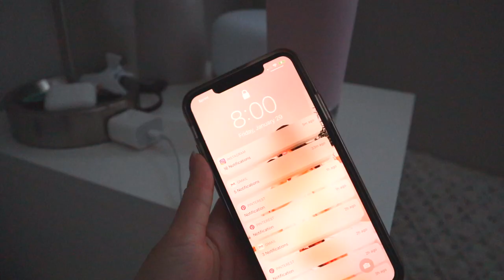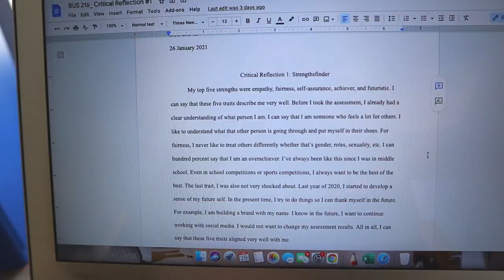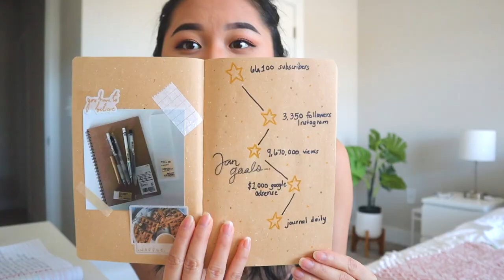COLLEGE DIARIES EP. 23: diy project, January goals, tips on how to grow your account, + more!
Hello! Welcome to episode 23 of my college diaries series. ✨

Super chatty vlog! I hope you guys don't mind these super chatty vlogs. I had so much to update you all but overall Jeffry is okay. I also decided to share some tips with you all as a micro-influencer to another. I hope these tips will help you grow and build your brand. On another note, I think my favorite part about this vlog is the DIY project. Watch to see how I create this DIY faux ceramic vase for only under $25!